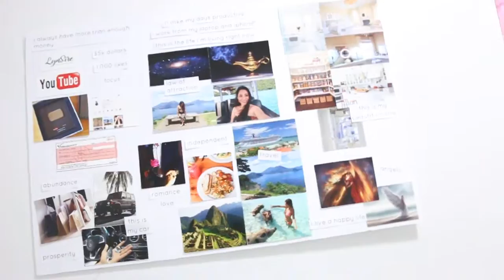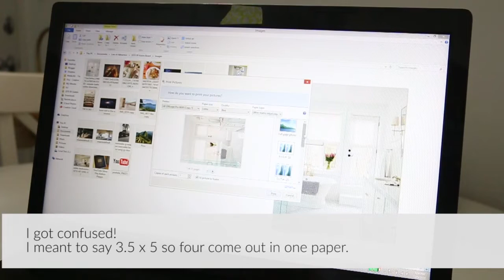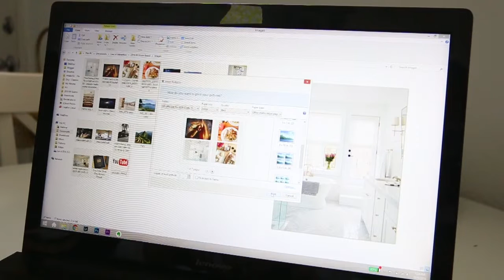Vision Board DIY + Ideas (5 tips) | LynSire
Vision board DIY, and ideas. In this video I share 5 tips on how to create your vision board to achieve your dreams and goals. I share the exact way I visualize to manifest anything I want. Enjoy!

VISION BOARD DIY
Things I mentioned in the video
Magic lamp
Paper cutter (similar)
Tape (matte finish)

Michael Kors Rose Gold watch

Get a $25 credit with Airbnb with this link

Get free cash back while shopping online with Ebates

Do your groceries from home, and get $10 with my link.

Your first ride is free! (up to $20)

I have a cruelty-free, and vegan lifestyle.
Rosy (LynSire) ♡